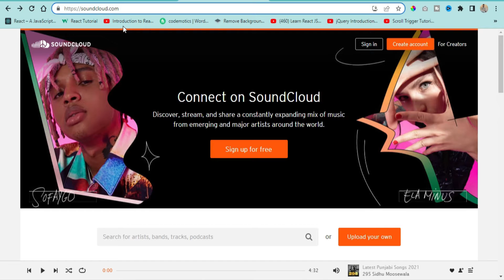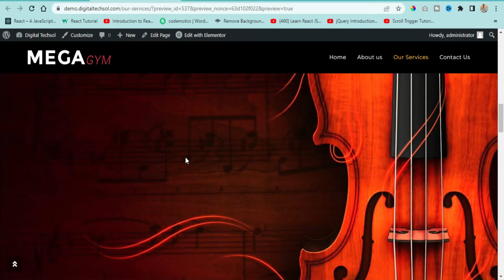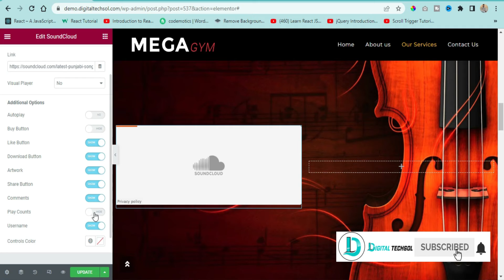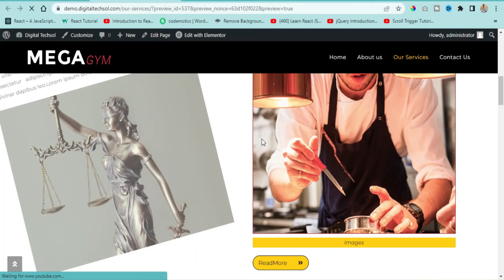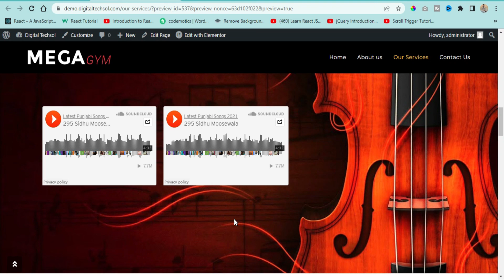[ Sound Cloud ] Elementor Tutorial in Hindi | Elementor Tutorial For Beginners in 2023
The Elementor SoundCloud widget makes embedding SoundCloud on your WordPress website easy! Watch exactly how to embed SoundCloud.
Elementor SoundCloud element comes with the free version of Elementor Pagebuilder. We can create an attractive design with this
element. it is very handy and design-friendly.